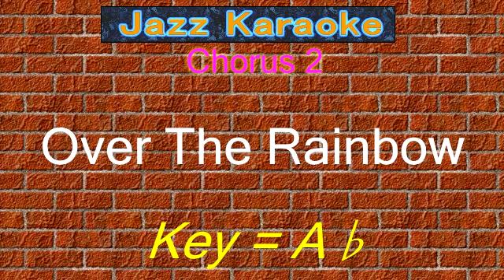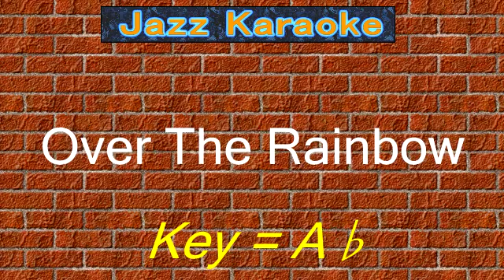JazzKara "Over The Rainbow" (Key=Ab)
Software "Band-in-a-Box"